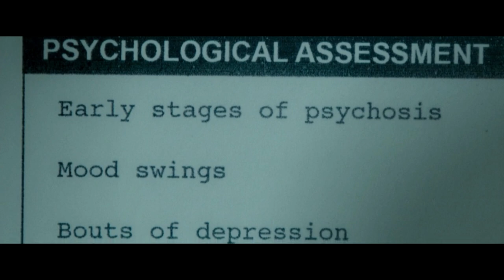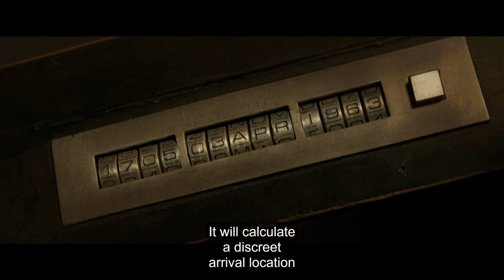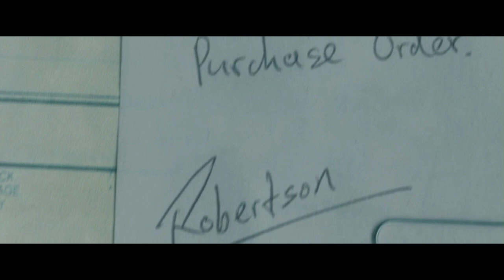The movie "Predestination" explained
In this video I explain the entire plot of the movie "Predestination", what's happening in the movie, how everything ties together, and even point out some interesting tidbits about the film.